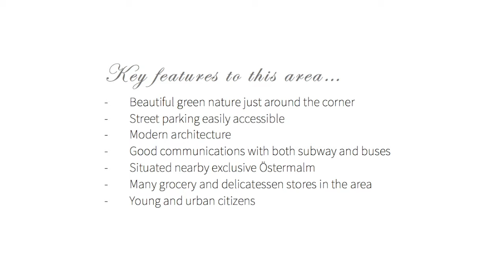Area Overview: Gärdet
Check out this video of Gärdet, the greenest district in Stockholm city! Here you can find well planned apartments, nature just around the corner and good communications with both buses and subway.  You get a combination of modern architecture and young urban and citizens, and it´s always easy to find a parking spot, a grocery store or the optimal jogging tour.